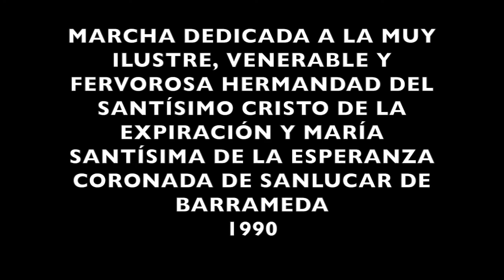ESPERANZA EN TI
Marcha de procesión dedicada a la Hermandad de María Santísima de la Esperanza Coronada de Sanlúcar de Barrameda en 1990